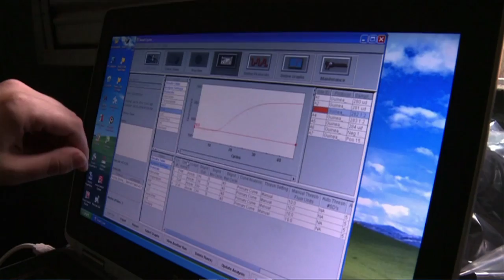David Nabarro on Ebola - UN News Centre interview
United Nations, 21 August 2014 - Dr. David Nabarro talks about the recent outbreak of Ebola virus disease in West Africa.
He explains the origin of the virus and how it could be prevented.
He also describes the role of the World Health Organization in the region to help those affected and prevent the spread of the disease.